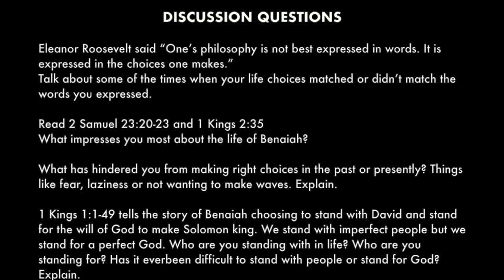Growth Group Recap and Discussion June 28 2020